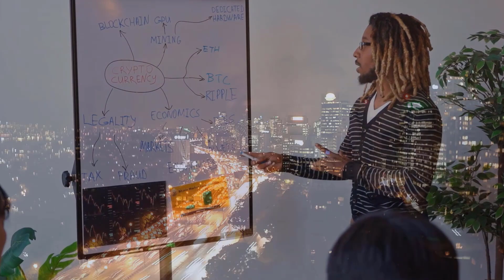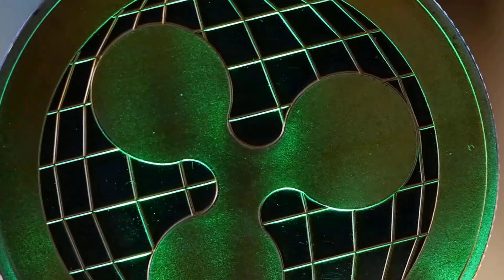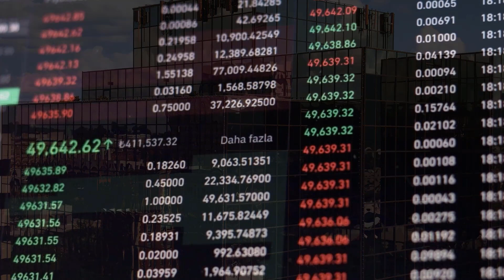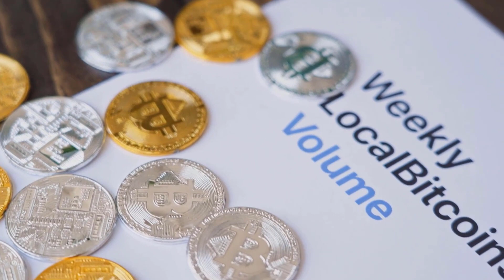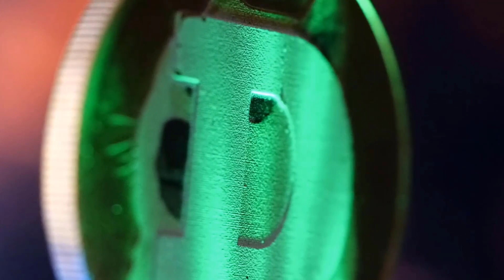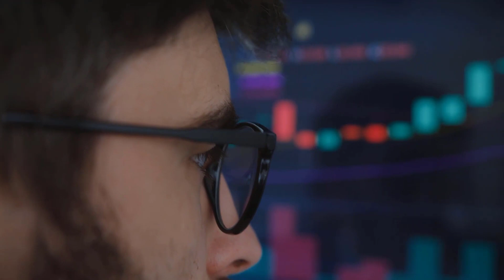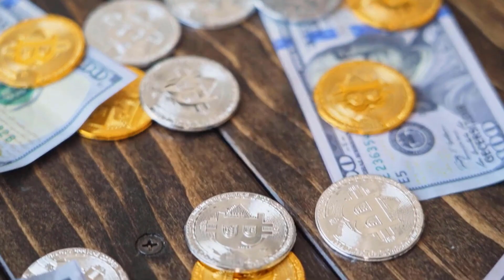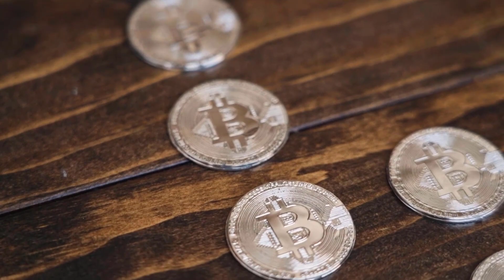CHZ IS HIDING SOME MASSIVE UPDATES FOR 2024 - CHILLIZ PRICE PREDICTION & UPDATES